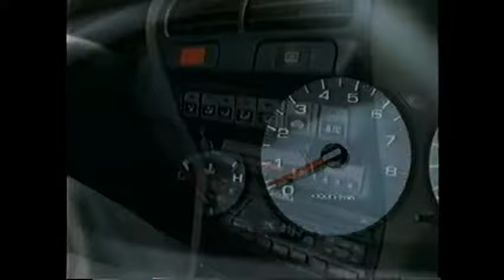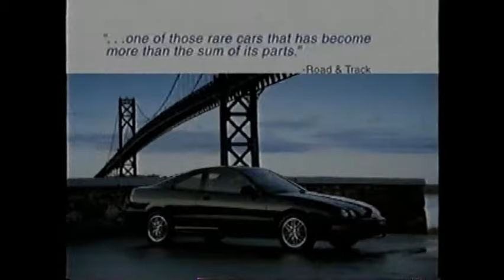2000 Acura Integra Promotional Video